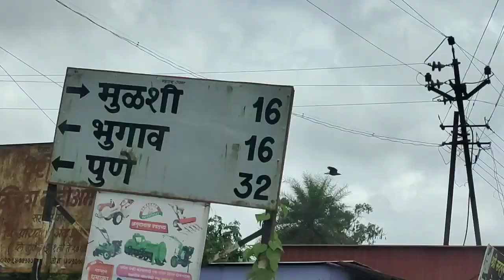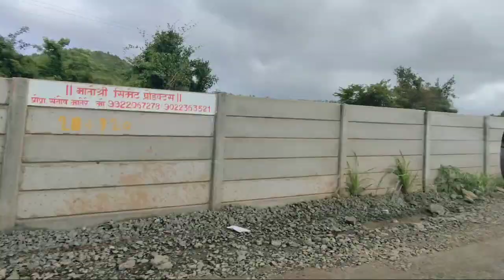Tamhini Ghat Waterfalls! In Rainy season Tamhini Ghat Ride ताम्हिणी घाटातील फेसाळणारे धबधबे Vlog